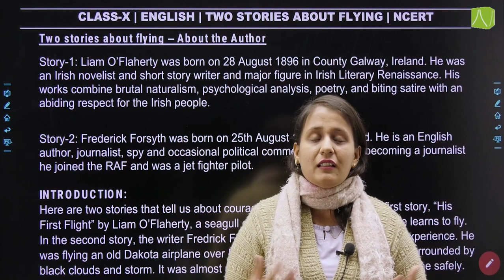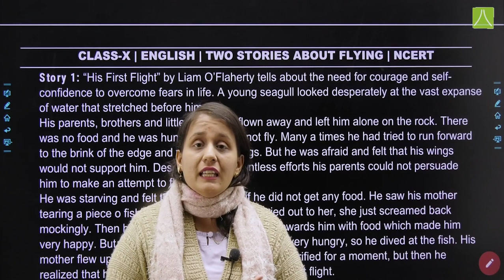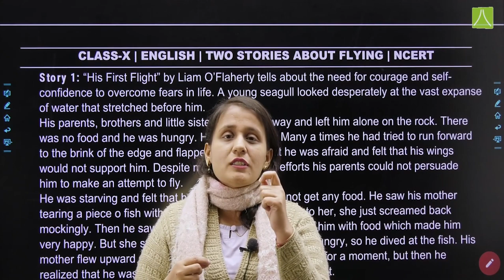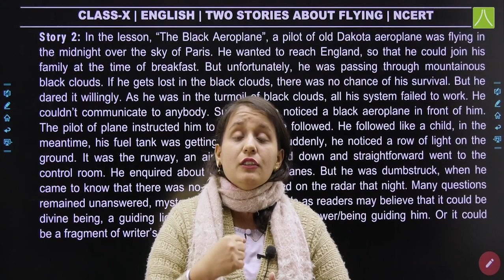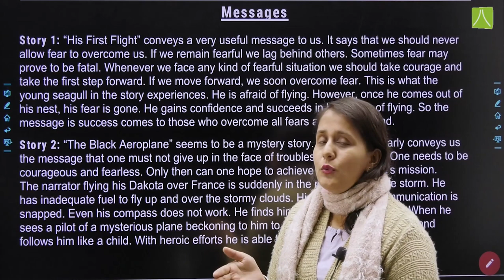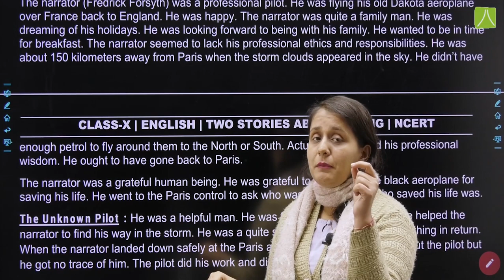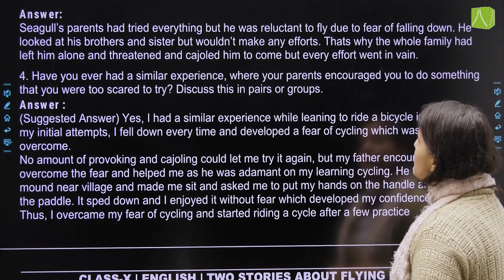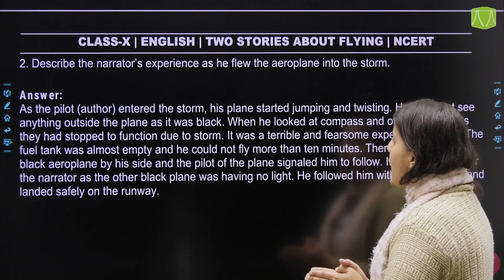Two Stories About Flying L1 | ENGLISH 10 Board NCERT Class10English Chapters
About The Author, Introduction, Summary, Theme Message, NCERT Solution